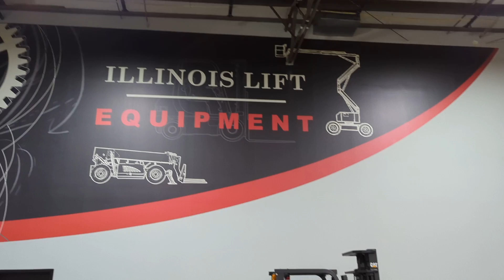2014 Caterpillar 2C3500 3500lb Cushion LPG Forklift STK 11866